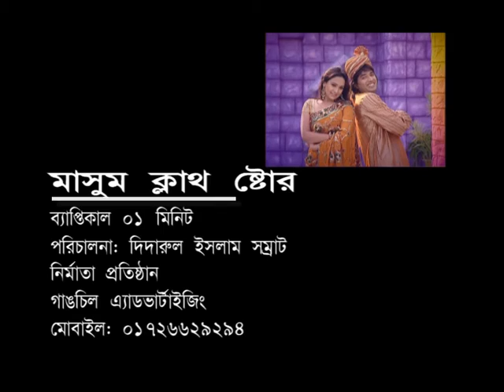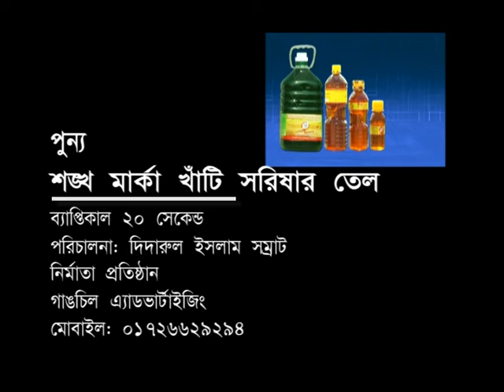Masum Cloth Store Old TVC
Director : Shahriyar Shagor
House: Sunlight Studio